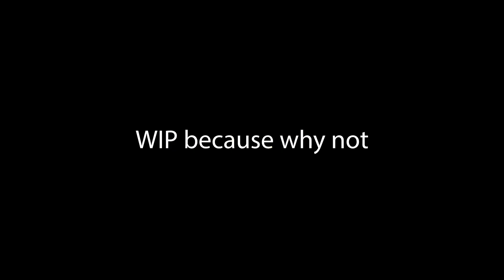Good 4 U | Mapleshade MAP Part 7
Kind of in a slump rn, I just graduated so I'm trying to get motivated again :,)
I have so many wips but haven't been able to finish anything in a while, so it was refreshing to complete even this 6 second video at 7am this morning.

Lets see if I manage to do anything before I move out :|

If you are interested in buying art from me, check out this post:

Software Used:
◻️Clip Studio Paint Pro
◻️Firealpaca
◻️Premiere Pro
◻️Adobe Animate
◻️After Effects
◻️Photoshop

Hardware:
◻️Wacom CTH670 bamboo tablet
◻️Windows 10 PC
◻️Samsung Laptop